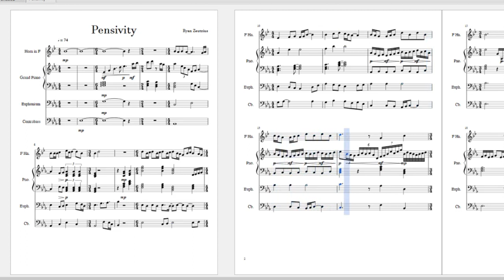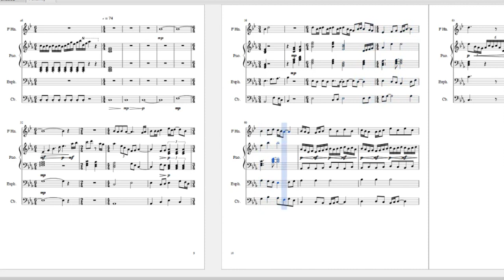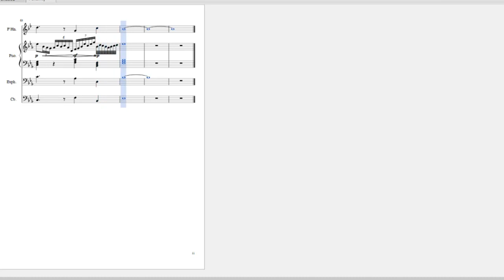"Pensivity" - French Horn, Piano, Euphonium, and Upright Bass Quartet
This is a piece I composed for a school project. Enjoy 🎶